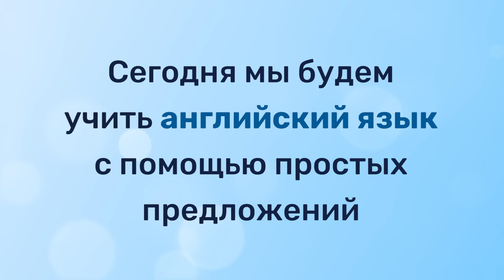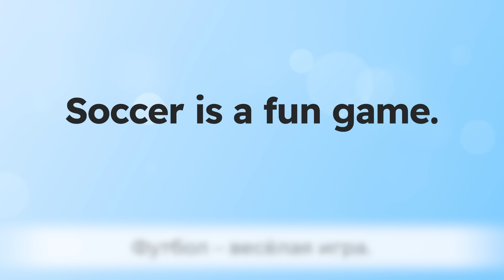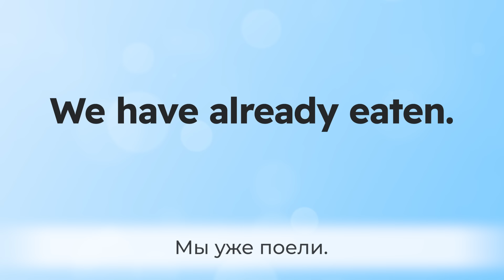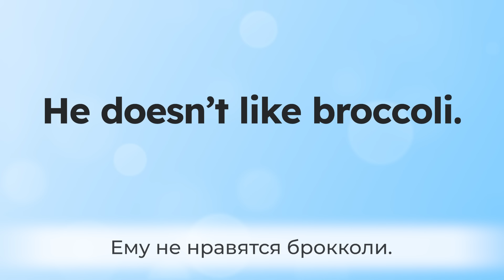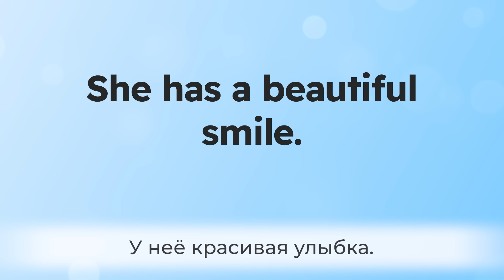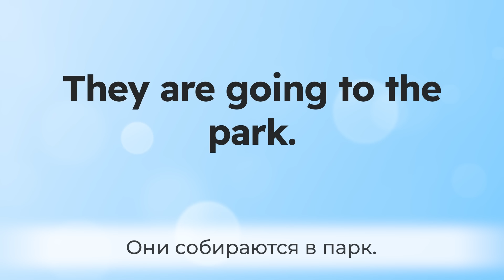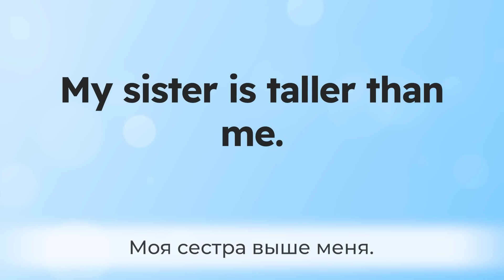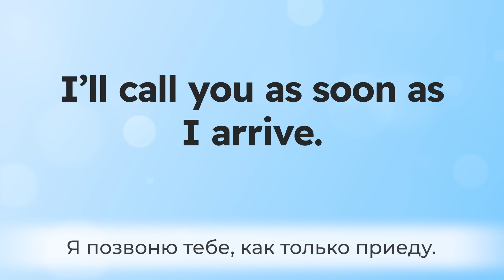Развиваем слух: 100 английских предложений | Фразы на английском языке | Английский на слух с нуля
В этом видео мы будем развивать английский язык на слух для начинающих, слушая 100 английских предложений. Также в этом уроке будут встречаться простые фразы на английском языке, которые очень пригодятся в общении с носителями. Это простой способ как выучить английский с нуля, если вы только начали. И друзья! Не забывайте, что регулярное прослушивание многократно увеличит шанс выучить любой язык. Слушайте наши уроки каждый день хотя бы по 15 минут и прогресс не заставит себя ждать. Успехов в изучении языка! ❤️